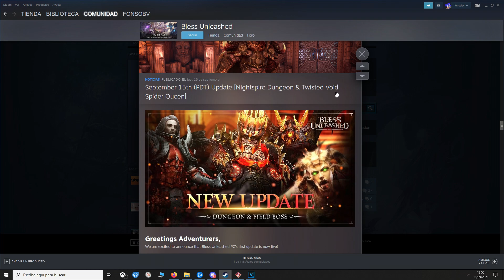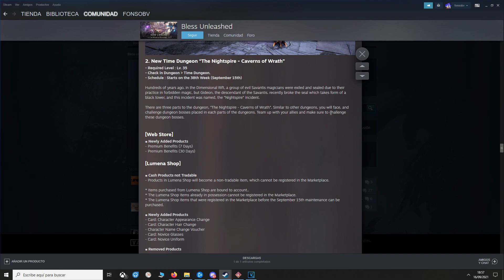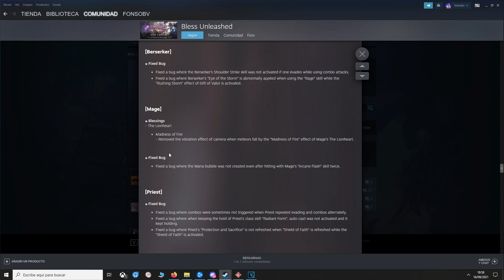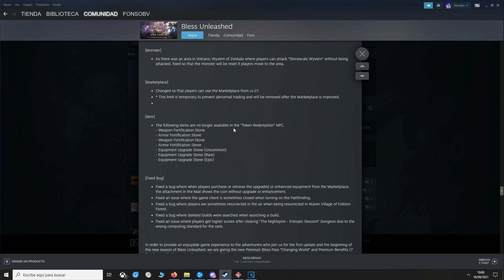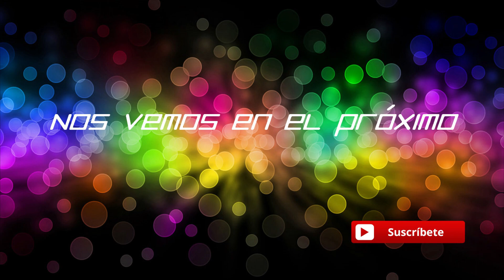BLESS UNLEASHED - Nueva Dungeon y Boss de mundo! Notas del parche!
Hoy toca video especial de Bless Unleashed!

Steam : Fonsobv
Uplay: fonso_
Juegos sueltos : Rojasu o Fonsobv

Saludos